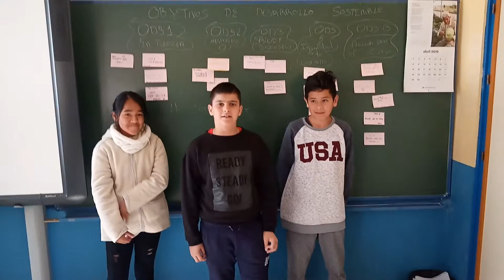Desde el CEIP San José Obrero proponemos una gynkhana para sensibilizar sobre los ODS